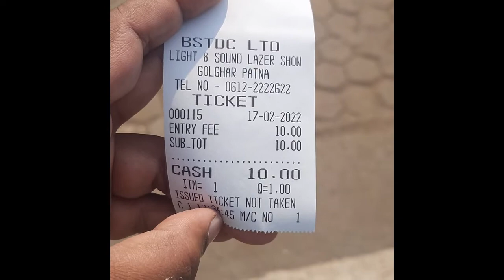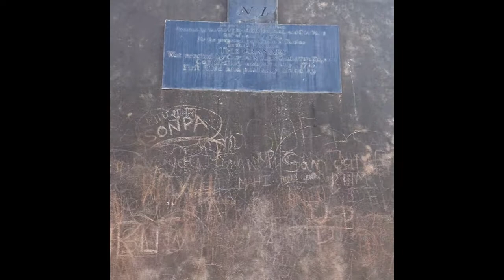Golghar ki sachai, Golghar patna, place to visit in patna, patna historical places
Golghar ki Sachai, golghar historical place of patna, place to visit in patna,